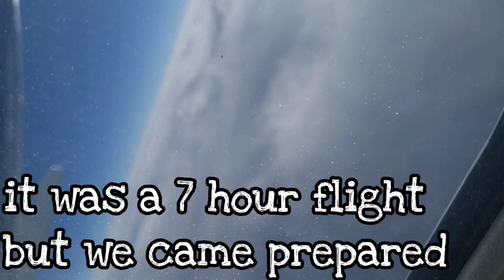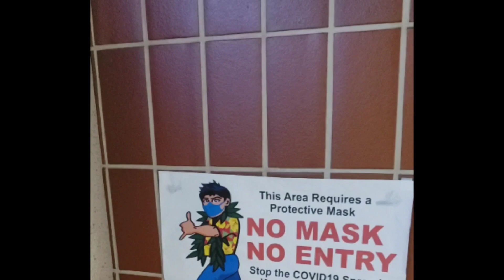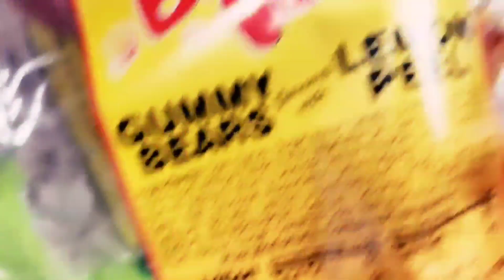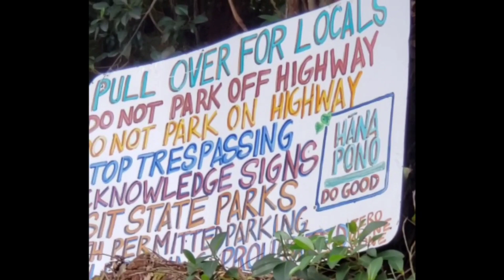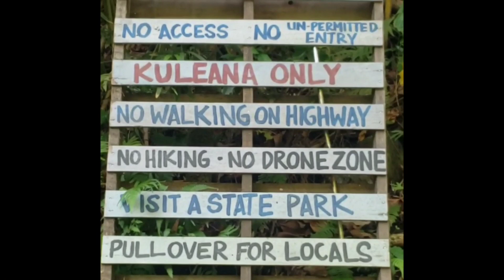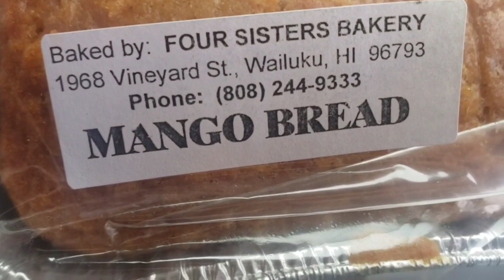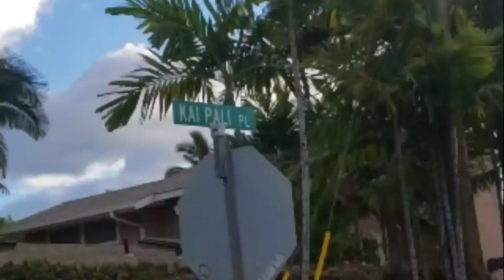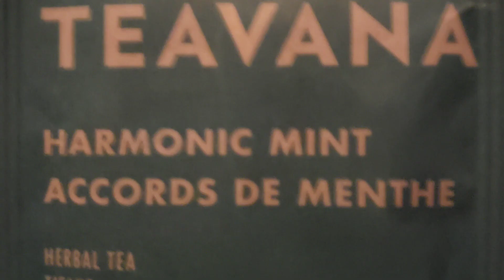our Trip to Maui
we went to Maui for q few days qnd had a blast!